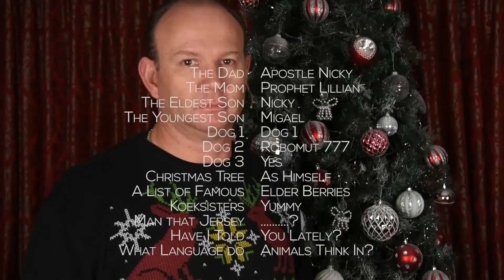Diet, What Diet?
We know that the spirit of Christmas will be restored in your family this festive season.